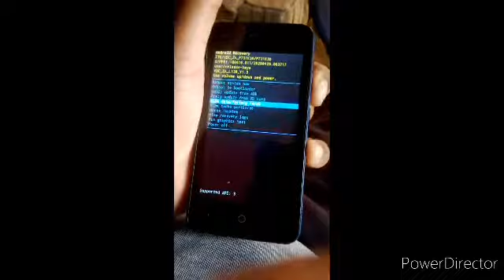How to hard reset kicks 4 ve ZTE blade L130 to unlock password, pattern or pin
Power button+ volume down